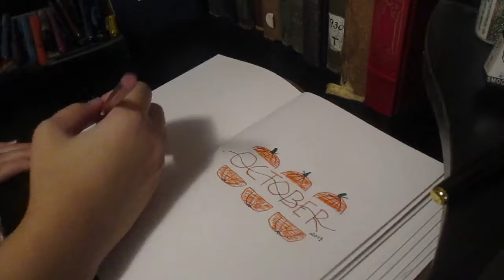October Bullet Journal//My First Journal EVER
So...I made a bullet journal for October. This is not something I have ever done before because I'm not an artsy person. But I did it anyway, and it was actually kind of fun. ~Mandi